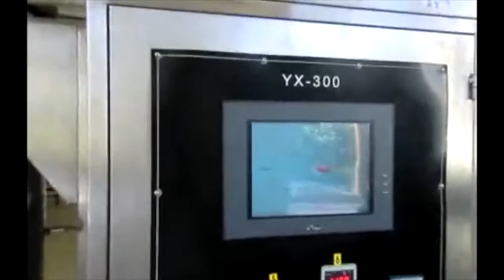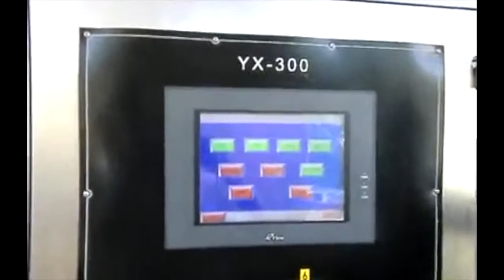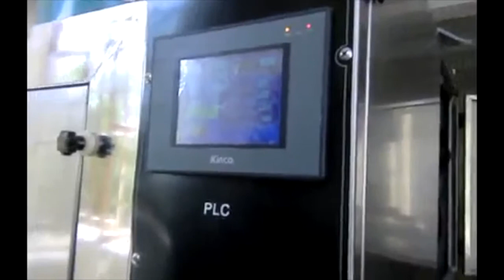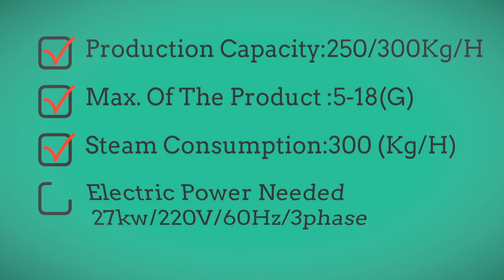Taji Hard Candy Production Line | How Does Taji Hard Candy Production Line work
The processing line is an advanced and continuous plant for making different  sizes of ball-type lollipop candies ,also can make the two-color striped lollipops, and ball-type lollipop (stick –adding can be done automatically). It is ideal equipment which can produce out good quality products with the saving of both the manpower and the space occupied.